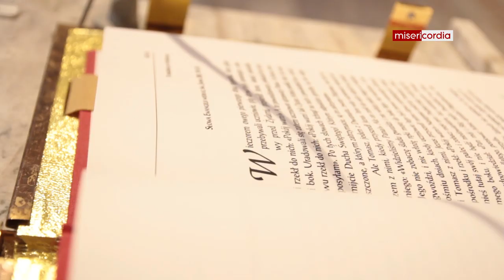Liturgia od zakrystii [37]: Ewangelia